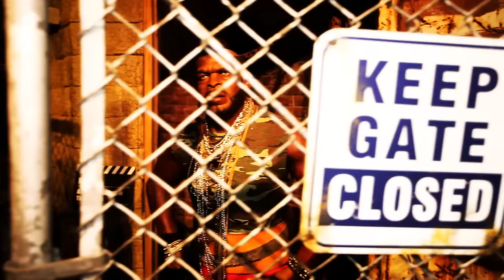Madchild - "Last Emperor" - Official Music Video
Directed by Big Shot Music Inc.

New Swollen Members Album "Beautiful Death Machine" Coming March 2013

New Madchild EP Coming Soon...

MadChild Last Emperor Lyrics
Produced by Rob the Viking & C-Lance
Album The Lawnmower Man

Yeah
Yo
Yo
Yo

[Verse 1]
Don't pretend I'm not as violent as a dropkick
Crazy like a kamikaze pilot in a cockpit,
Brashness of demons spitting flames
I'm a fire lord
Elegant and dangerous like a angel with a fire sword
Fly like a falcon,
Grip you like a vulcan,
Flip you like a dolphin,
Then hit you like I'm golfin',
We got the family back together like the Huxtable's,
Now I'm back to blowing up again like I'm combustable
Don't give a fuck about a rapper cause he's younger man
You see the strongest will survive like it's the Hunger Games
Steppin' with my weapon
Or
I'm the deafest leprechaun
Hot and I won't stop
Until I'm fucking upper echelon

[Hook]
I'm the last, I'm the last
I'm the last emperor
Little tattooed midget with a bad temper
I'm an underground king
I'm a rap mentor
I got a heart made of gold with a black centre
I'm the king of this castle but you can't enter

[Verse 2]
Everything you spit
It is wishy washy
My personalities combined
Make a vicious posse
Wonderful like witchcraft
Colourful like Riff Raff,
Blow a bit of piff back
I'll throw up on a sick track
Fellas kicking lyrics like Tianjin Wushu
Do a show and pay the fucking rent
And buy some new shoes
This new shit is big dawg
Relevant elephant
These rappers they are soft dawg
Gelatin skeleton
I get words from movies
I write my rhymes on looseleaf
I still get reclusive
I still sweat profusely
I still got the best kung fu
Call me Bruce Lee
I still got a bad hairline
And need new teeth

[Hook]

[Verse 3]
Mystic northerner
Encrypted messages
My blood is pure dawg
Persistant pessimist
My thirst is merciless
My hungers infinite
My words are virtuous
My brains my instrument
I'm only half man
I'm a saboteur
But I get love from my city like Macklemore,
I was a king now I'm a legend in a shallow lore
Friends were full of shit so now I dodge 'em like a matador
New son of heaven I am riding on a dragon
In human form a b-boy that is riding with a magnum
These kids they know it is impossible to keep me quiet
They know it's on now
Cause they awoke a sleeping giant

[Hook]

[Bridge]
I breathe fire like a dragon
Breathe fire like a dragon
Madchild come up with words you can't imagine